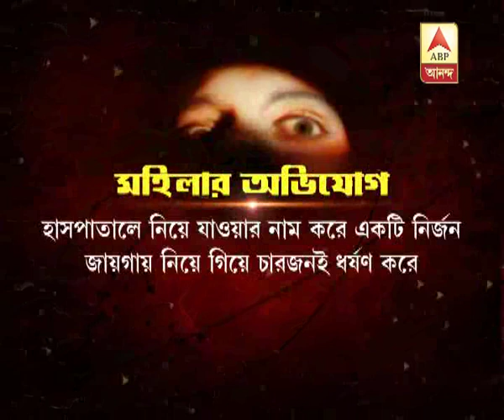Controversy over action of police on gangrape of a woman in Kerala